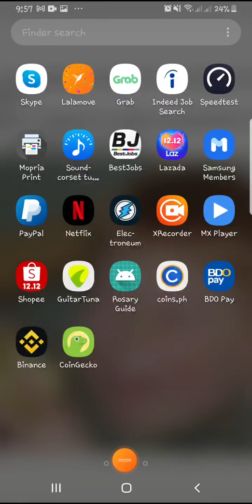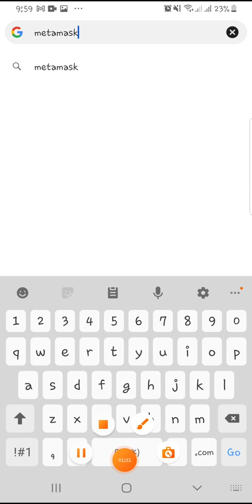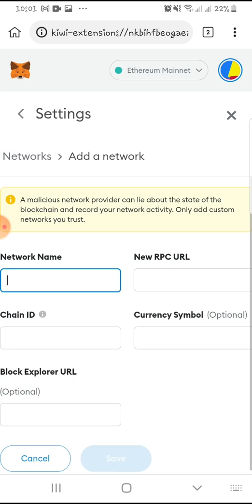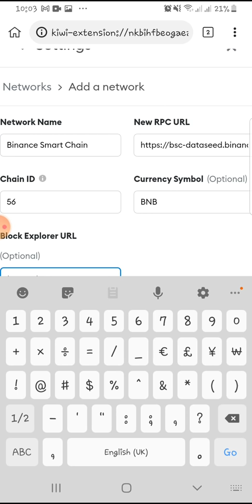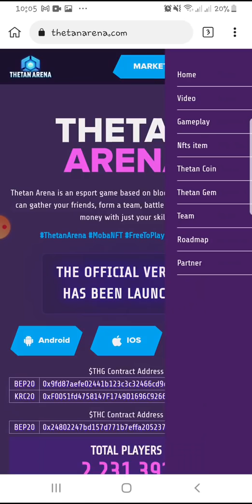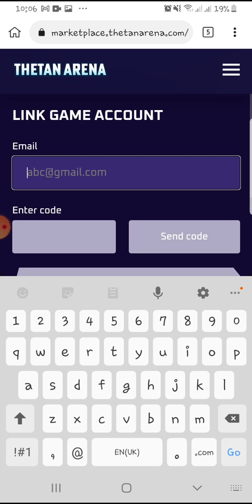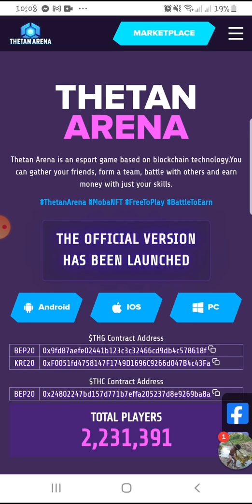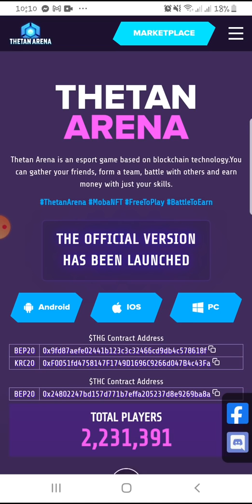How to setup Thetan Arena on Mobile | How to connect metamask wallet to Thetan arena on mobile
NOTE: SA MGA NATATAGALAN DUN SA LAST STEP OR YUNG SIGN IN,  KINDLY CHECK PINNED COMMENT
GAWIN NYO LANG YUN. THANKS

Sa Chain Linl ID error kung hindi gumagana yung 56 try to input "0x38"

Download the game via this link beacause I NEED YOU to team up with me in this game! Choose your team mate

Copy paste nyo nalang to
Mainnet

ChainID: 56
Symbol: BNB

Make sure you have downloaded metamask extension on your browser (preferrably yandex browser, brave browser or kiwi browser pili nalang kayo jan)before proceeding with connecting wallet you can search or you can click the link below

Set up metamask wallet under binance smart chain

Make sure you reached Bronze 1 and already playing for 12 days consecutive before you can claim the token.

 salamat